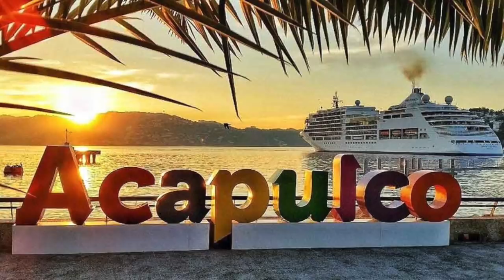GABY SPANIC AYUDA A MUJERES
Hoy en exclusiva, te presentamos imágenes de la famosa actriz Gabriela Spanic convertida en conferencista, con el fin de ayudar a mujeres que en algún momento han sufrido maltrato físico o psicólogo.